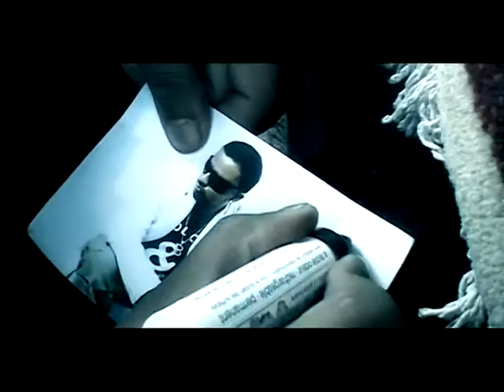Bezhan Zafarmal- Chi Gab Ast- بیژن ظفرمل: چی گب است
بیژن ظفرمل
آهنگ: چی گب است
Bezhan Zafarmal:
Song: Chi Gab Ast
 👉 Bezhan Zafarmal Official
YouTube Chanel

 Social Media for new Music updates!